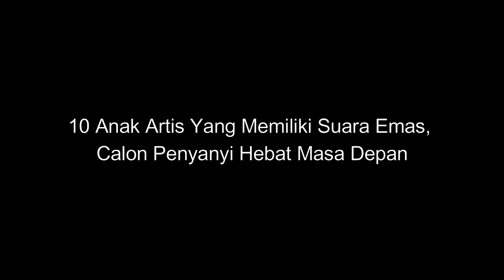10 Anak Artis Yang Memiliki Suara Emas, Calon Penyanyi Hebat Masa Depan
Pepatah menyebut, buah jatuh tak jauh dari pohonnya. sepertinya, hal tersebut sangat cocok untuk menggambarkan deretan anak artis berikut ini. Darah seni orangtuanya mengalir deras dalam diri sederet anak artis ini. Kebanyakan dari mereka adalah anak dari musisi dan penyanyi top tanah air. Berikut, 10 Anak Artis Yang Memiliki Suara Emas, Calon Penyanyi Hebat Masa Depan indonesia.

1. Rizky Febian.
2. Ariannha Amora Lemos.
3. Stephanie Poetri.
4.  Gita Gutawa.
5. Aurel Hermansyah.
6. Naura Ayu.
7. Aaliyah Massaid.
8. Kevin Aprilio
9. Devano Danendra.
10. Eva Celia.